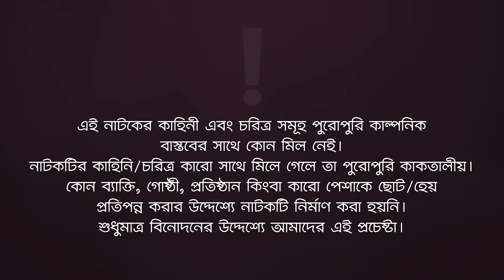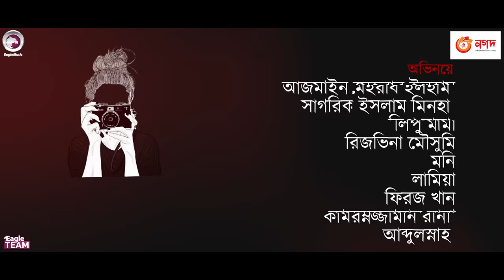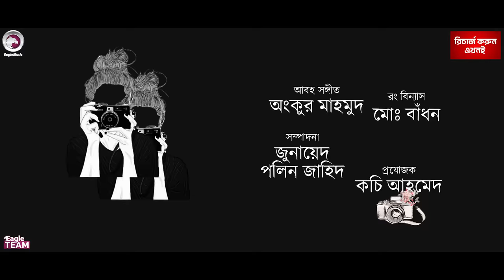Bou To Noy Jeno Cc Camera 2 | Bangla New Natok | Azmayeen | Sagorika | নতুন নাটক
Bou To Noy Jeno Cc Camera 2 / বউ তো নয় যেন সিসি ক্যামেরা  ২ - New Natok 2023

Story/Script: Sulyman

Bou To Noy Jeno Cc Camera 2 Natok

Cast: Azmayeen Meherab Elham, Sagorika Islam Minha, Lipu Mama, Rezvena Moushumi, Moni, Lamiya, Firoz khan, Rana, Abdullah

Asst Director: Hanif khan, Akram Dewan
DoP: Johir Rayhan

Edit: Junayed, Polin Zahid
Color: Md. Badhon
Background Score: Ankur Mahamud

Production Manager: Sumon Patwary
Production Assistant: Babu Ahmed, Jahangir, Anamul, Alomgir
Photographer: Abu Saleh
Camera Crew Assistant: Abu Saleh, Riyad, Sabbir
Makeup: Alamin
Makeup Asst: Bayezid
Light: Nobir Hosain
Light Supply: Sumon, Alamin, Babul
Trolley: Babu
Post: Eagle Creative House

বউ তো নয় যেন সিসি ক্যামেরা ২ নাটক —